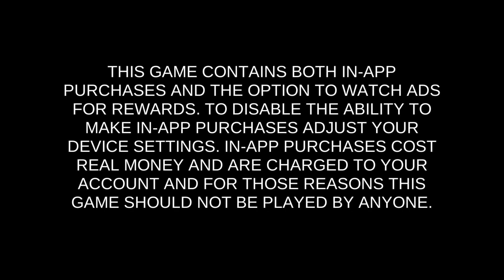Crafting Table Event | All Pack Rewards | Opening Packs | South Park Phone Destroyer | May 2023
W open all of the reward packs from the most recent Crafting Table Event